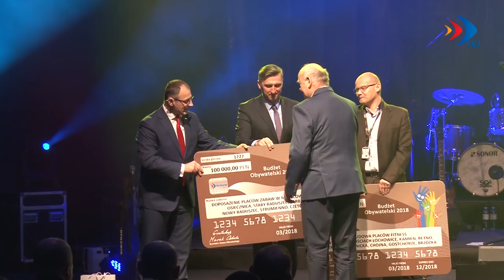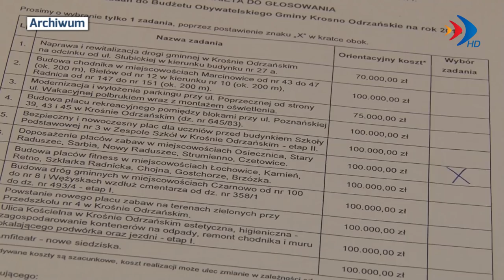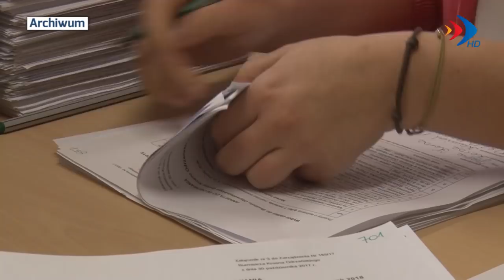Budżet Obywatelski 2018. Znamy zwycięzców! - 2.03.2018 r. - krosno24.tv